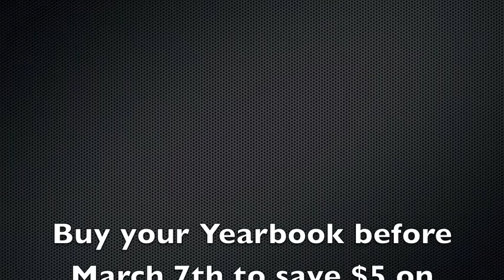Burton High School - Hump Day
2013 Video Contest
Burton High School - Burton, Texas

"We did a hump Day Parody for your yearbook video contest."